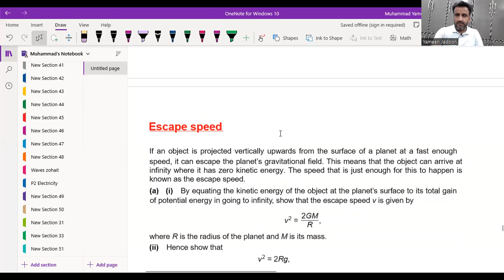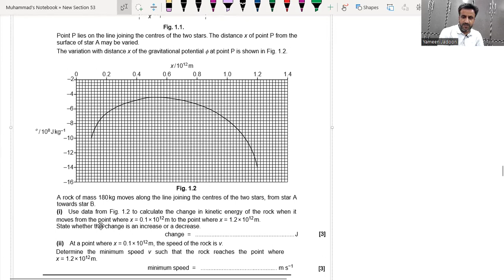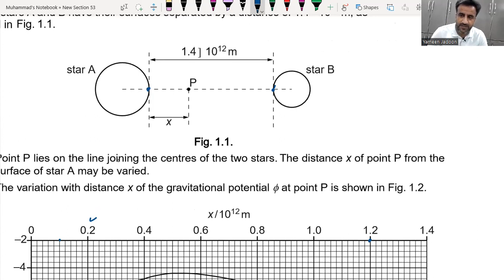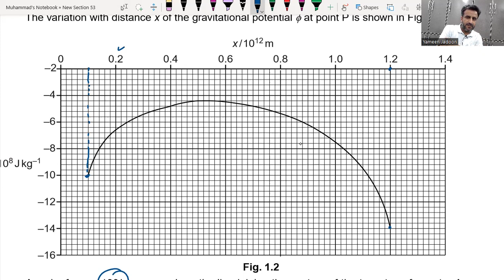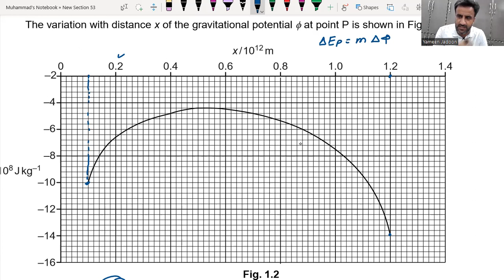Gravitational fields past papers lecture 3